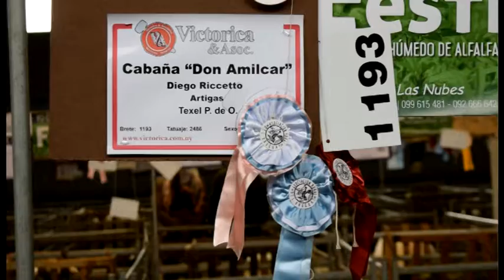AGRO 5 - AGRONORTETv - EXPO PRADO 2016 - 1- TEXEL UY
ESTUVIMOS EN LA CASA DE TEXEL y ACOMPAÑAMOS EL REMATE EN EL PRADO- LAS NOTAS CON DIEGO RICETTO - Presidente Asociación Criadores de Texel Uy- y LUIS NIETO - TESORERO TEXEL Uy